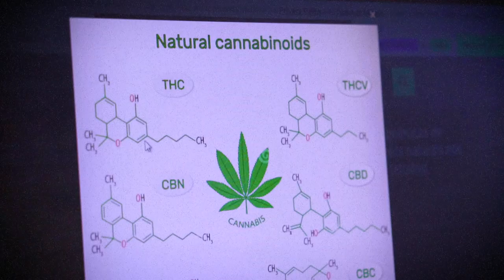Documentar | Trailer 2023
O Documentar está de volta! a partir da próxima semana voltaremos a ter vídeos semanalmente e queremos a sua ajuda. A partir de agora o canal será construído junto com vocês e queremos saber sobre o que vocês querem que a gente fale e principalmente, responder perguntar sobre a não ficção. Então, mande suas perguntas e sugestões e vamos fazer esse canal juntos!

©3Filmgroup.tv / impossível